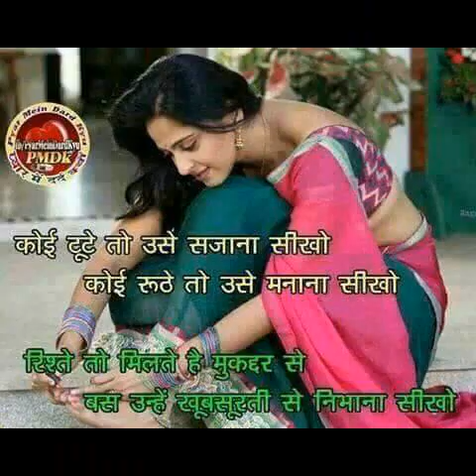Mirza yusuf beg